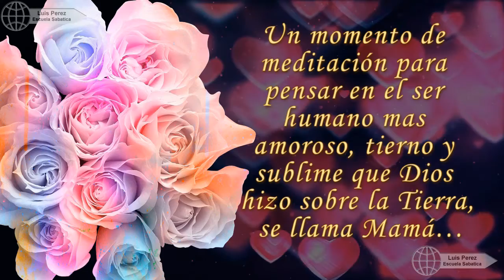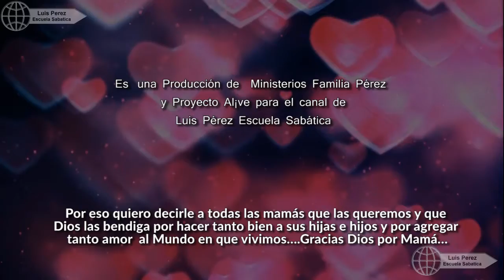FELIZ DIA A TODAS LAS MAMÁS DEL MUNDO 2022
El Amor del Cielo mas parecido en la Tierra se llama mamita. Gracias Dios por todas ellas.  Ademas le invitamos a visitar este enlace (link)